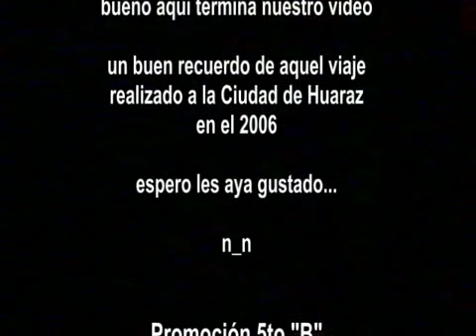Viaje de Promoción 5to B - 2006 [5-5]